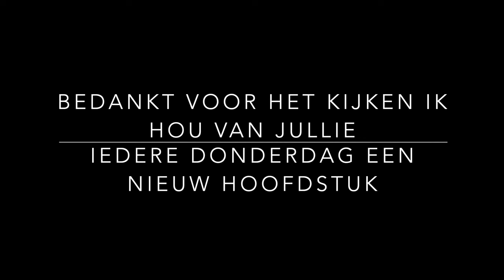Deel 31 GEHEIME LEER - SPIRITUELE ONTWIKKELING - KOSMISCHE BEWUSTZIJN STUDIE SAINT GERMAIN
Boeken tips:
Boeken van Robin de ruiter:

Waardevolle Spirituele boeken:
- De meesters van het verre oosten Baird T Spalding kan het boek ook via Amazone bestellen (Amazone)